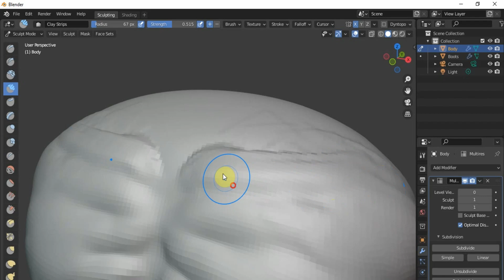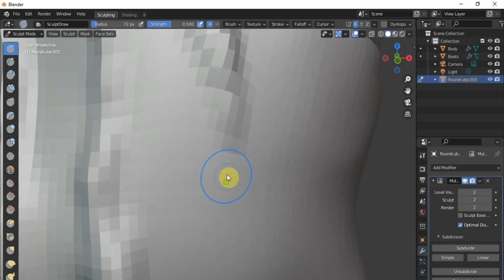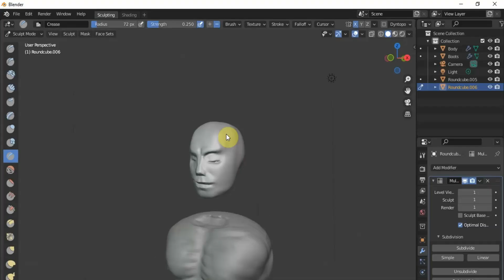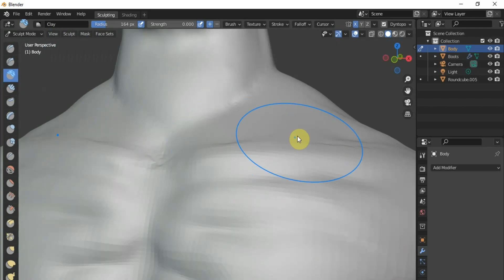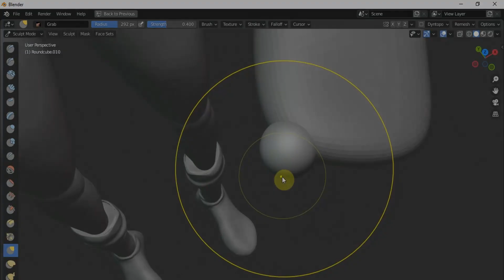How_to_Sculpt_Zoro-Part 2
Quick Timelapse of Zoro sculpt. (whispers: a part of it anyway)
Enjoy!!! Nami Coming Soon...

zapsplat_strcw_creek_fast_flow_rocks_distant_waterfall_kondalilla_national_park